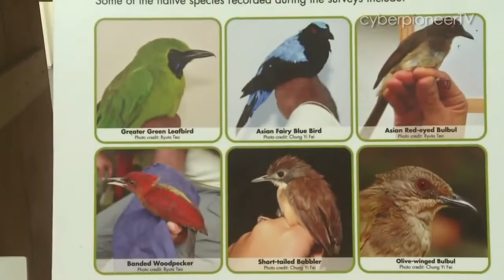Women in the SAF MAJ Lee Mei Yi